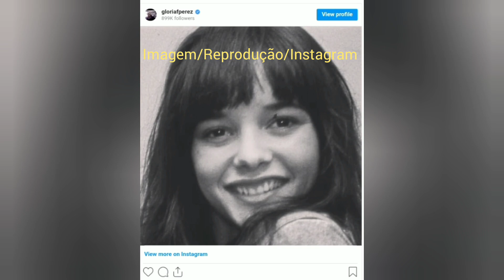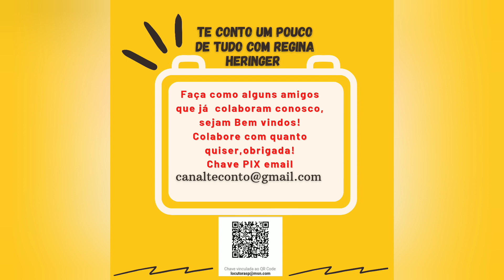O Caso Daniella Perez atriz decorpoealma daniella novela crime assassino gloria #1992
Hoje Falaremos Sobre o Crime que Chocou o País Há quase   30 Anos
Se desejar apoie o canal com os dados abaixo:
Fotos Reais:  Reprodução/Internet, Facebook/Fã Clube, Pinterest, Wikipedia, Reprodução/Arquivo Pessoal
Foto Ilustrativa: EKATERINA BOLOVTSOVA/Pexels
Fundo Musical: A Fool's Theme - Brian Bolger